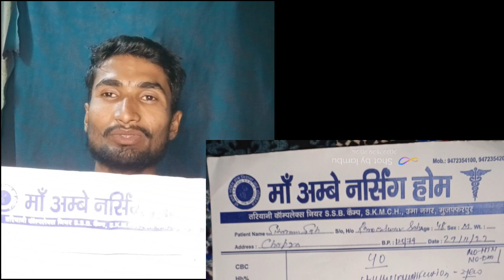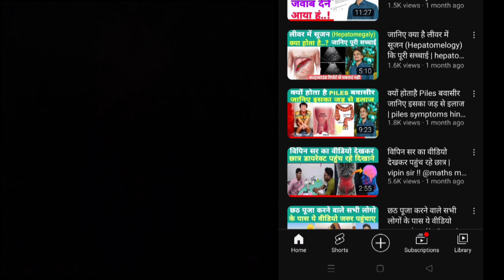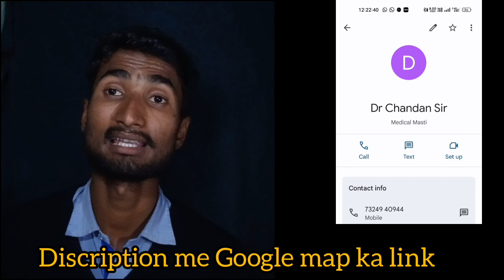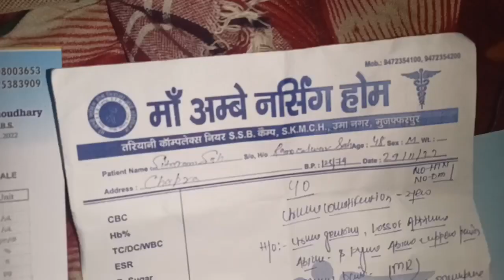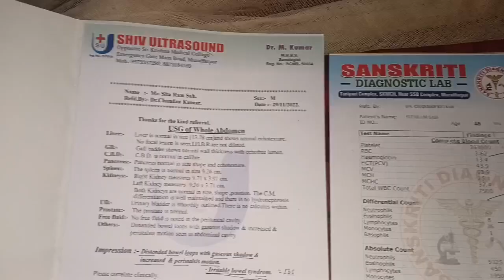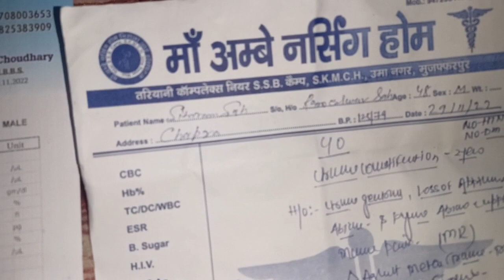भारत का सबसे अच्छा पेट का डॉक्टर @medicalmasti01 ? full review। how to find best neurologists ph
Sir ka address - tiryani कॉम्पलेक्स मुजफ्फरपुर (बिहार) कॉम्पलेक्स k thik niche
Sir ka mobile number -

 Dr Chandan sir ka map location -

Hero
Honda
Maruti special

बार बार पेट खराब होने के क्या लक्षण है?

पेट खराब होने से कौन कौन सी बीमारी होती है?

पेट खराब होने पर क्या नहीं खाना चाहिए?

पेट में गड़बड़ क्यों होता है?
पेट खराब होने पर क्या खाना चाहिa

पेट की खराबी के लक्षण

पेट ठीक रखने के उपाय

पेट खराब होने का इलाज in Hindi

पेट खराब होना बार-बार लैट्रिन जाना tablet name

बार-बार पेट खराब होने का कारण

पेट खराब होना बार-बार लैट्रिन जाना in english

पेट में गड़गड़ाहट का घरेलू इलाज in Hindi

बार-बार लैट्रिन जाना घरेलू उपाय

पेट में मरोड़ और दस्त की अंग्रेजी दवा

पेट झरने की अंग्रेजी दवा

पेट में मरोड़ का आयुर्वेदिक इलाज

पेट खराब का टेबलेट in english

पेट खराब होने का आयुर्वेदिक इलाज

पेट खराब होने पर क्या खाना चाहिए

पेट खराब होना बार-बार लैट्रिन जाना

टैबलेट का नाम

पेट खराब होना बार-बार लैट्रिन जाना in अंग्रेज़ी

गैस की रामबाण दवा

पेट में गैस हो तो क्या खाना चाहिए

गैस को जड़ से खत्म करने की दवा

गैस की रामबाण आयुर्वेदिक दवा

पेट में गैस बनना घरेलू उपाय

पेट गैस की टेबलेट

Best stomach doctor in Patna

Stomach specialist doctor in Patna

Gastroenterologist in PMCH, Patna

Best gastroenterologist Hospital in Patna

Top 10 Liver Specialist in Patna

best gastroenterologist in kankarbagh, patna

Gastroenterologist in AIIMS Patna

Gastroenterologist in Muzaffarpur

Gastroenterologist in Patna Kankarbagh

Gastroenterologist in Patna near me

Dr Uday Kumar Gastroenterologist Patna

Gastroenterologist near me

Gastroenterologist in Paras Hospital Patna

Best gastroenterologist in IGIMS Patna

Vipin sir Math Masti Biography

Q

Vipin Sir Math masti book PDF

मैथ मस्ती लाइव क्लास